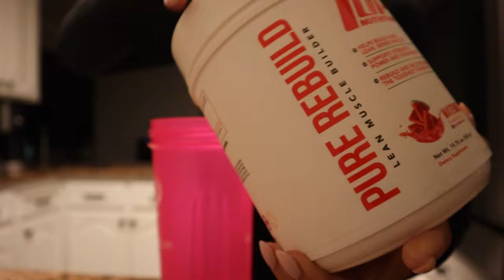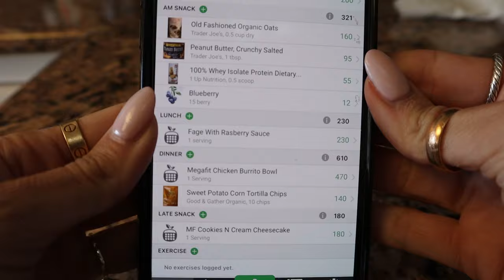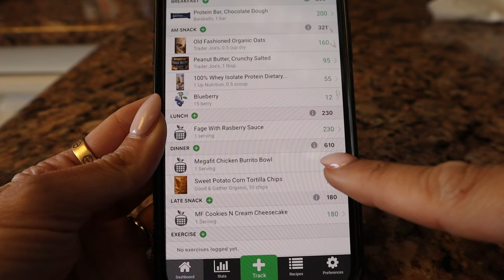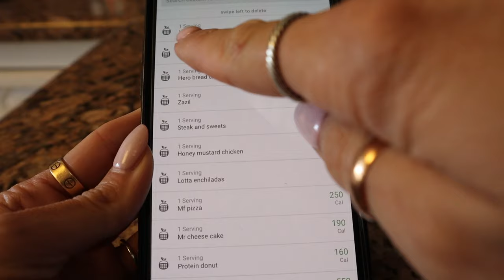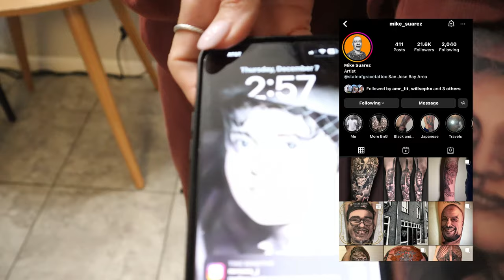VLOGMAS Day 8 | Orange Theory, Tattoo Appt, Burrito Bowls, Tracking macros | DITL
Welcome to VLOGMAS where I will be posting a Daily VLOG for 25 days.

Support Businesses we Love
1UP Nutrition Code: JEANINE